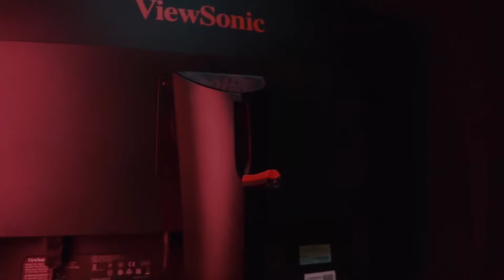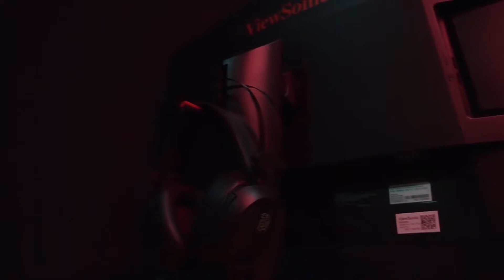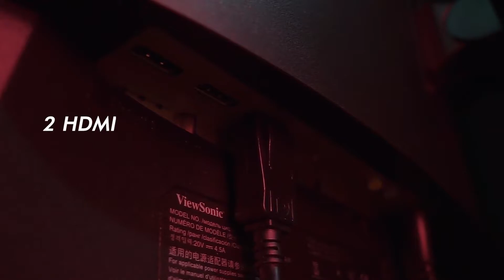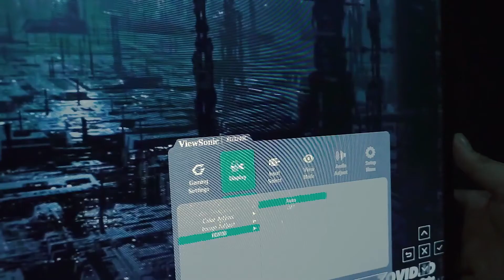MONITOR GACOR VIEWSONIC XG3240C 32INCH!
Mbah kedatengan pasien pertama nih, pasien yang satu ini mau beli monitor tapi bingung monitor apa yang bagus. Untung ada Mbah Tekno Kun disini pastinya mbah bakalan ngasih tau monitor yang bagus buat pasien mbah.

langsung aja ~